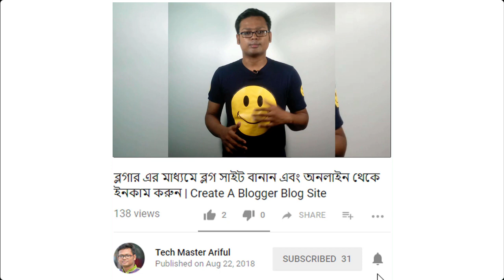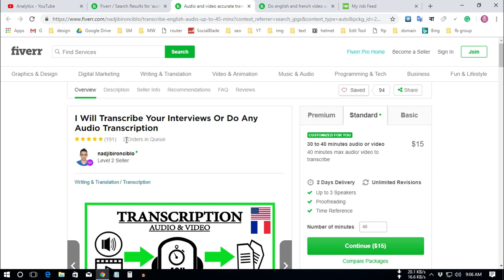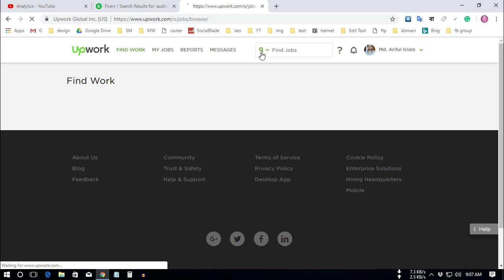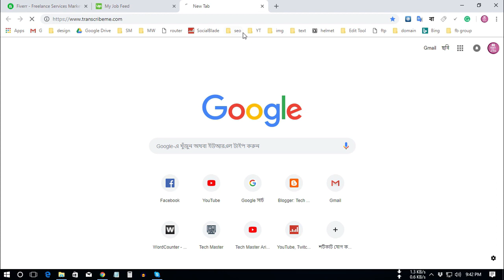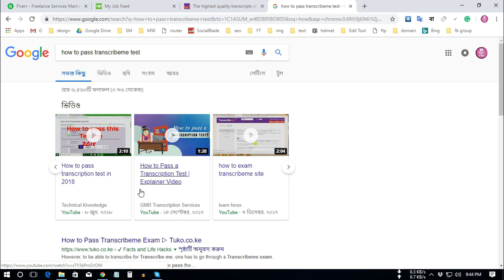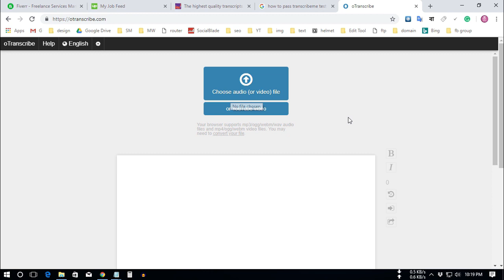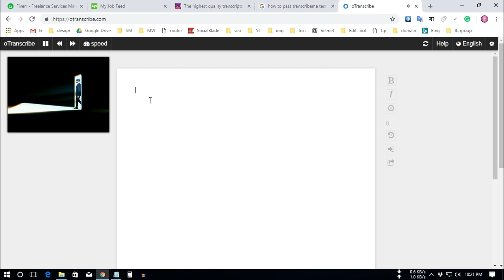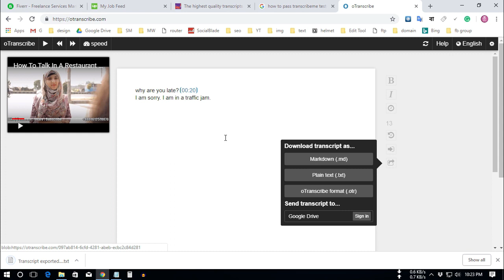প্রতি মাসে ৩০০ ডলার অনলাইনে ইনকাম করুন অডিও ট্রান্সক্রাইব করে | Make Money from Audio Transcribe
আমার এই ভিডিওটি দেখলে আপনি  এখন থেকে অডিও ট্রানস্ক্রিপশন এর কাজ করে অনলাইন থেকে ইনকাম করতে পারবেন। আপনি যদি অনলাইন থেকে ইনকাম করার অথবা আপনার অফিশিয়াল কাজের পাশাপাশি অতিরিক্ত টাকা ইনকাম করতে চান অডিও ট্রানস্ক্রিপশন এর কাজটি আপনার জন্য খুবই উপযুক্ত উপায়। অনলাইন থেকে ইনকাম করার বিভিন্ন পদ্ধতি আছে। অডিও ট্রানস্ক্রিপশন সেগুলি থেকে সম্পূর্ণ আলাদা। অডিও ট্রানস্ক্রিপশন এর কাজ করতে হলে তেমন কোন অভিজ্ঞতার প্রয়োজন হয় না। আপনার যদি ইংরেজিতে ব্যাসিক একটা ধারণা থাকে তাহলে আপনি এখনি এই কাজটি করে অনলাইন থেকে ইনকাম করতে পারেন।

অডিও ট্রানস্ক্রিপশন এর কাজটি কেন আপনার জন্য? -
অডিও ট্রানস্ক্রিপশন এর কাজ করে আপনার মাসিক ইনকাম বাড়ানোর বিপুল সম্ভাবনা রয়েছে। আপনার যদি প্রতিদিন বিকেলে অথবা সপ্তাহের শেষের দিনে অবসর সময় থাকে তাহলে আপনি খুব সহজেই এ কাজটি করতে পারেন। এই কাজে সাধারণত অডিও বা ভিডিও কত মিনিটের তার উপর নির্ভর করে টাকা দেওয়া হয়। আপনি চাইলে ঘরে বসে ফুল টাইম কাজ করতে পারেন।

অডিও ট্রানস্ক্রিপশন কে পেশা হিসেবে গ্রহণ করার কিছু ভালো দিক-
★ অডিও ট্রানস্ক্রইবাররা তাদের নিজের ঘরে বসে বিভিন্ন ধরনের প্রজেক্ট নিয়ে কাজ করে যেমন ট্রাভেলিং, ফিনান্সিয়াল, মেডিকেল।
★ আপনি চাইলে আপনার ফ্যামিলির সাথে থেকে আপনার সুবিধাজনক সময়ে কাজ করতে পারেন।
★ আপনি প্রতিদিন সাপ্তাহিক এবং মাসিক কতটুকু সময় কাজ করতে চান তা নিজেই বাছাই করে নিতে পারেন।
★ কাজ শেষে ব্যাংক এর মাধ্যমে আপনার টাকা উঠাতে পারবেন।
★ আপনি আপনার পছন্দ মত বিষয় নিয়ে কাজ করতে পারবেন  যেমন: অর্থনৈতিক, টেকনোলজি, গবেষণা ইত্যাদি।

অডিও ট্রানস্ক্রিপশন এর কাজ করার জন্য এগুলি করতে হবে-
★ আপনার টাইপিং স্পিড ভালো হতে হবে। আপনার টাইপিং স্পিড যত ভালো হবে আপনি ততো বেশি ইনকাম করতে পারবেন।
★ ইংরেজি ভাষা শোনা এবং বোঝার অভিজ্ঞতা থাকতে হবে।
★ আপনার একটি ভালো ইন্টারনেট সংযোগ থাকতে হবে।
★ একটি ভালো সাউন্ড কার্ড সহ ল্যাপটপ অথবা ডেস্কটপ থাকতেই হবে।
★ একটি হেডফোন অথবা হেডসেট থাকতে হবে।